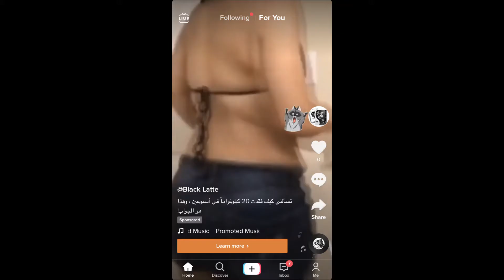Black charcoal Latte Lets try it out